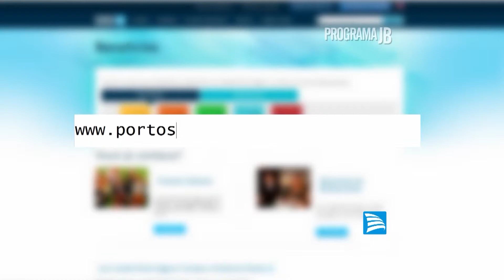Dica de Cinema (11/02/2015)